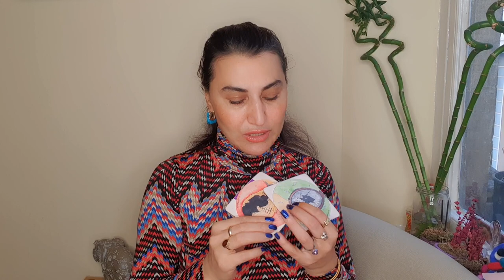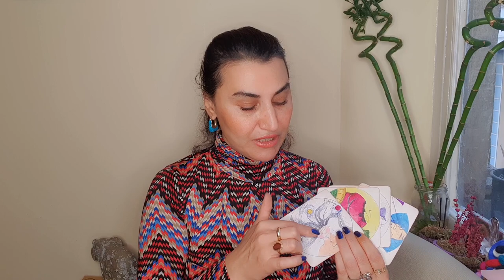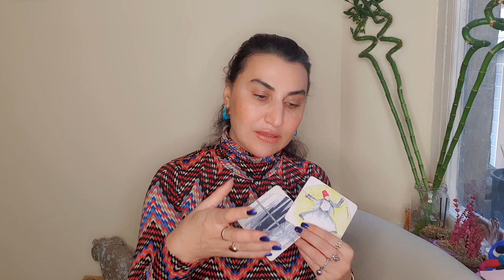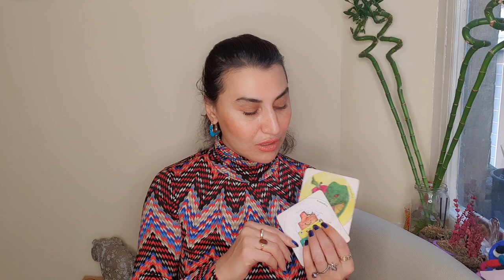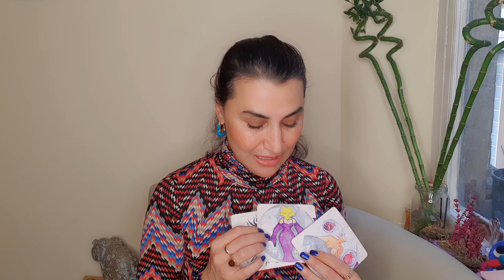28 KASIM - 04 ARALIK HAFTALIK TAROT YORUMLARI (2022) @EmineAkkaya SÜRPRİZ HABERLERE DİKKAT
00:00 Giriş
00:08 Koç
02:32 Boğa
04:53 İkizler
07:18 Yengeç
09:31 Aslan
11:51 Başak
14:24  Terazi
16:39  Akrep
19:10  Yay
21:30 Oğlak
23:50 Kova
26:17 Balık